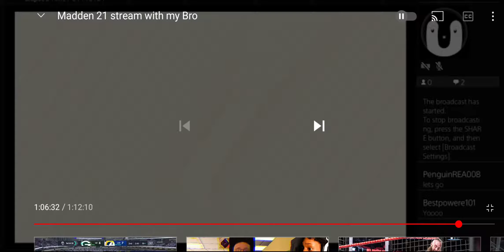When you get Dk Metcalfed be like